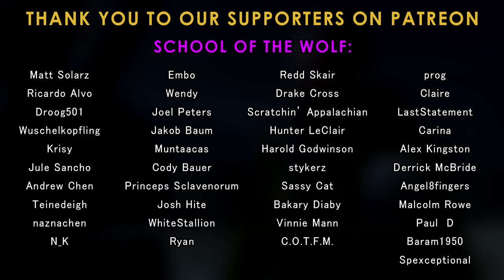Assassin’s Creed Mirage gets *almost* everything wrong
"You just don't get it, the combat is meant to be bad!!"

Thank you to Ubisoft for providing me with a review code

 Assassin’s Creed Mirage isn't really 'a return to the roots' [Review]

[Bonus videos, Discord, name in credits]